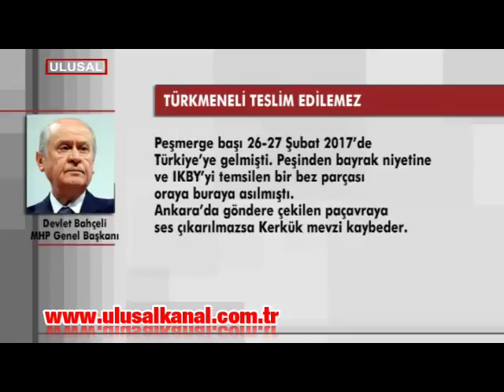Reyhan: Evet kampanyası için dış politika ayaklar altına alınıyor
Kerkük'e Kürdistan flaması asılmasıyla ilgili Başbakan Binali Yıldırım'dan ilk açıklama geldi. Yıldırım, "Dışişleri Bakanlığımız gerekli tepkiyi diplomatik yollardan yapmıştır" dedi. MHP Genel Başkanı Devlet Bahçeli, İstanbul'da göndere çekilen Kürdistan flamasını hatırlattı, "Ankara’da göndere çekilen paçavraya ses çıkarılmazsa Kerkük mevzi kaybeder" ifadelerini kullandı. CHP'li Öztürk Yılmaz, Barzani'nin Türkiye'de ağırlanması üzeri üzerinden hükümeti eleştirdi. Vatan Partisi ise "evet" kampanyası uğruna dış politikanın ayaklar altına alındığını belirtti.